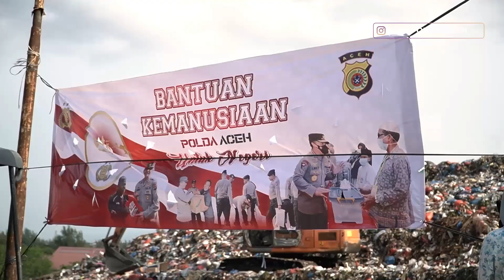Jumat Berkah Ramadhan Bantuan Kemanusian Polda Aceh Untuk Negeri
Kapolda Aceh Irjen. Pol. Drs. Ahmad Haydar Baagil, S.H., M.M. membagikan 150 paket bantuan sosial berupa sembako kepada masyarakat beserta pemulung di tempat pembuangan akhir (TPA) di Gampong Jawa, Kecamatan Kuta Raja, Kota Banda Aceh, Jumat, 14 April 2023. Kapolda mengatakan, bantuan berupa sembako yang diberikan pihaknya merupakan tindak lanjut dari perintah Kapolri untuk memberikan bantuan kemanusian untuk negeri dalam bulan Ramadan. “Alhamdulillah, hari ini kami telah membagikan 150 paket sembako kepada pemulung. Ini merupakan perintah Kapolri untuk memberikan bantuan kemanusian untuk negeri dalam bulan Ramadan,” kata Ahmad Haydar, usai membagikan sembako. Mantan Kapuslabfor Polri itu juga menyampaikan, bahwa secara keseluruhan jumlah sembako yang dibagikan hari ini baik di Polda Aceh maupun Polres jajaran adalah 2.575 paket. Sedangkan dari awal Ramadan sampai saat ini berjumlah 14.166 paket. Rata-rata, kata Jenderal berdarah Habib itu, penerima bantuan kemanusian untuk negeri ini adalah petugas kebersihan, tukang sapu, kuli panggul, tukang bcak, nelayan, sopir angkot, serta masyarakat kurang mampu. Ia berharap, bantuan sembako yang telah diberikan pihaknya bermanfaat dan dapat meringankan beban masyarakat pada bulan Ramadan dan menjelang hari kemenangan hari raya Idul Fitri. Pembagian sembako tersebut juga dihadiri Wakapolda Aceh Brigjen Syamsul Bahri, Irwasda Kombes Muhamad Setyobudi Dwiputro, PJU Polda Aceh, beserta Kapolresta Banda Aceh Kombes Fahmi Irwan Ramli.